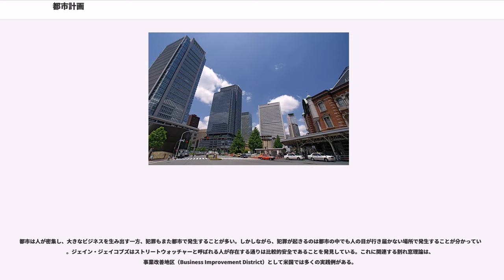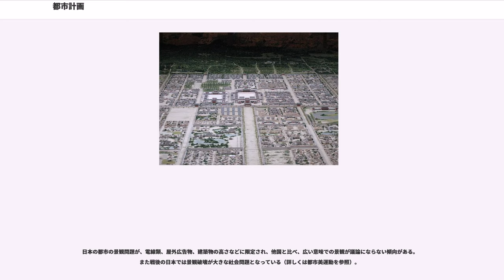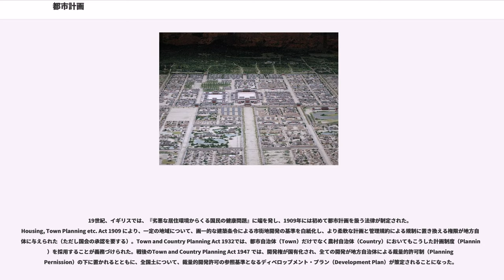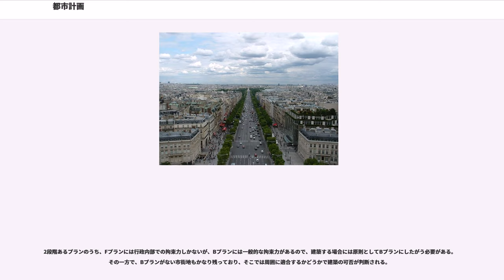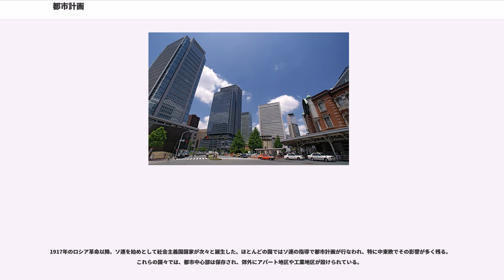都市計画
都市計画（としけいかく、）とは、都市の将来あるべき姿（人口、土地利用、主要施設等）を想定し、そのために必要な規制、誘導、整備を行い、都市を適正に発展させようとする方法や手段のことである。歴史的には、産業革命以後、劣悪な都市環境が社会問題となり、やがて近代都市計画が生まれることとなった。

都市計画は「都市の健全な発展と秩序ある運営を図る」、「劣悪な居住環境に起因する国民の健康問題を防止する」、「都市景観を改善し、保守する」などの必要から、土地利用のあり方、都市施設（道路・公園等）の整備、市街地開発について計画を策定し、その実現を図ることであるといえる。

「シティプランニング」という外来語に対して「都市計画」という訳をあて、最初にその用語を使ったとされるのは、東京高商（現一橋大学）教授や大阪市長を務めた関一である。一般に、都市を物的に見れば、幹線道路・鉄道・上下水道・大規模公園などの基幹的都市施設、街割（街区割り・敷地割り）によって形成される街路・小公園等の地区基盤施設と宅地、宅地上に建築される建築物、学校・病院等の公共・関連公共施設などから構成される。こうした諸要素の相互関係を適切に保つことが都市計画の基本的な役割であることから、都市計画の構成要素も、都市基幹施設や公共公益施設の配置計画、街割の計画（市街地開発の計画）、建築（土地利用）の規制に関する計画からなることが一般的である。街割の計画は制度的には「土地区画整理事業」「開発許可制度」等を通じて実現される。建築・土地利用の規制は、地域（ゾーン）を区分して異なる規制を課すところからゾーニング（zoning）と呼ばれる。都市基幹施設や土地利用の概略的な配置計画を都市全体について定めておき、個々の地区を開発する際に街割と地区施設、建築規制の計画を一体的に定めた地区詳細計画を定め、これに従った開発を強制する方式もドイツ等では採用されている。

また、都市の整備に関し、工学的な学術を都市工学、設計行為を都市設計と呼び、さらに都市空間の意匠やデザインはアーバンデザインといい、法的制度としての「都市計画」の枠組みにこだわらず、より広い観点から都市空間や都市社会を改善・形成しようとする活動、特に、いわゆる「草の根」型の活動、すなわち住民・市民主導の側面が強く、対象とする地域規模が小さい活動をまちづくりということが多い。

古来から日本では、条坊制や都城制の都市の歴史があり、行政計画都市『国府』を始め、『平城京』、『平安京』、『長岡京』、『藤原京』、『恭仁京』などの計画都市があった。（詳しくは計画都市の項を参照）。一方、前近代におけるヨーロッパの都市は城壁都市であった。以下に日本及び世界の都市計画を述べる。

平城京は南北に長い長方形で、中央の朱雀大路を軸として右京と左京に分かれ、更に左京の傾斜地に外京（げきょう）が設けられている。東西軸には一条から九条大路、南北軸には朱雀大路と左京一坊から四坊、右京一坊から四坊の大通りが設置された条坊制の都市計画である。各大通りの間隔は約532メートル、大通りで囲まれた部分（坊）は、堀と築地（ついじ）によって区画され、更にその中を、東西・南北に3つの道で区切って町とした。京域は東西約4.3キロメートル（外京を含めて6.3キロメートル）、南北約4.7キロメートル（北辺坊を除く）に及ぶ。

平城京の市街区域は、大和盆地中央部を南北に縦断する大和の古道下ツ道・中ツ道を基準としている。下ツ道が朱雀大路に当たり、中ツ道が左京の東を限る東四坊大路（ただし少しずれる）に当たる。二条大路から五条大路にかけては、三坊分の条坊区画が東四坊大路より東に張り出しており、これを外京と呼ぶ。又、右京の北辺は二町分が北に張り出しており、これを北辺坊と称した。

平安京の範囲は現在の京都市街より小さく北限の一条大路は現在の今出川通と丸太町通の中間にある一条通、南限の九条大路は現在のJR京都駅のやや南の九条通、東限の東京極大路は現在の寺町通にあたる。西限の西京極大路の推定地はJR嵯峨野線花園駅や阪急京都線西京極駅を南北に結んだラインである。

京内は東西南北に走る大路・小路によって40丈（約120m）四方の「町」に分けられていた。東西方向に並ぶ町を4列集めたもの（北辺の2列は除く）を「条」、南北方向の列を4つ集めたものを「坊」と呼び、同じ条・坊に属する16の町にはそれぞれ番号が付けられていた。これによりそれぞれの町は「右京五条三坊十四町」のように呼ばれた。

道路の幅は小路でも4丈（約12m）、大路では8丈（約2...